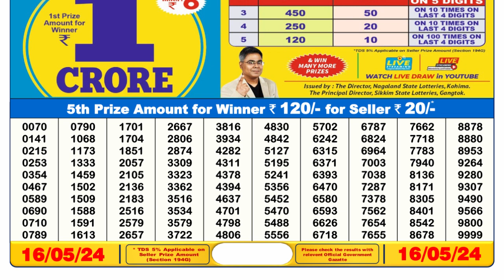Dear Lottery Sambad Live 6pm 16.05.24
Dear Lottery Sambad Live 6pm 16.05.24 Dear Lottery Live

0:00 | Dear Lottery 1st, 2nd, 3rd & 4th prize  numbers
1:00 | 5th prize numbers